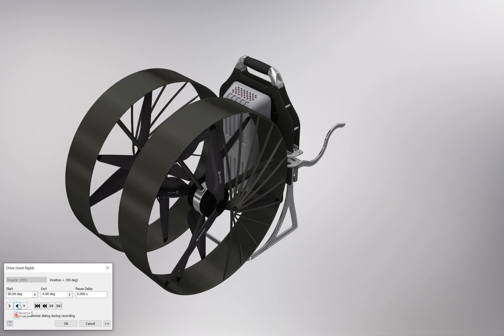Paramotor Fold & Unfold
Electric Paramotor Concept